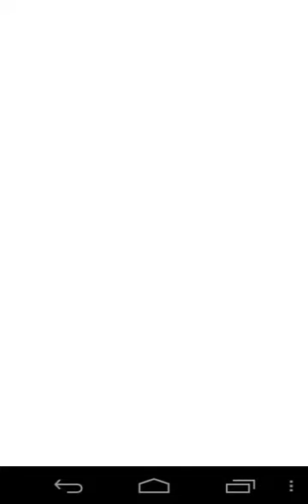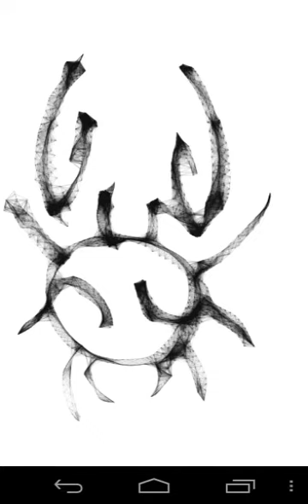ZODIAC CRAB tattoos 83 ,blackwhite tattoo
TATTOO PAINTING
tattoos, star, signs, symbols,